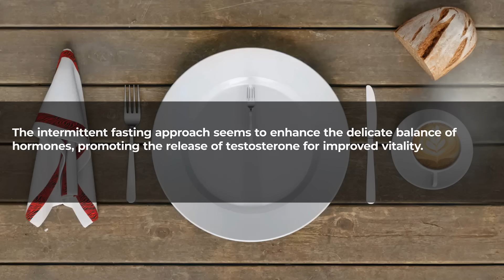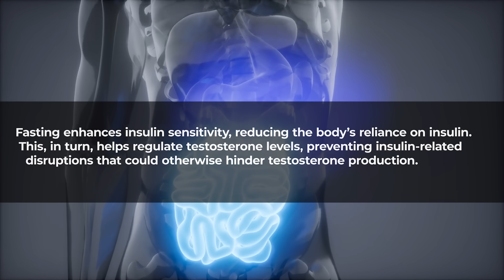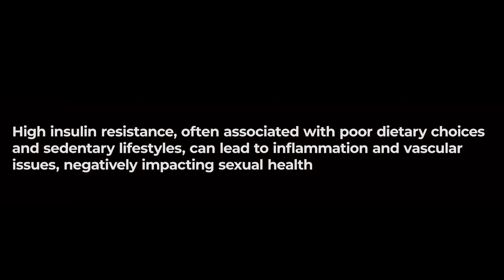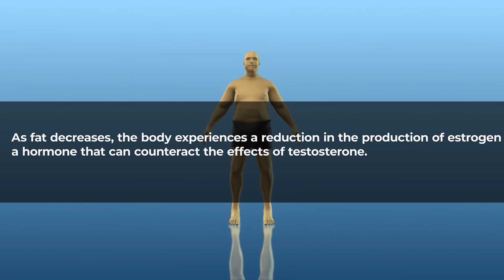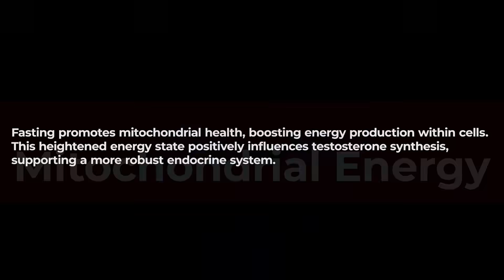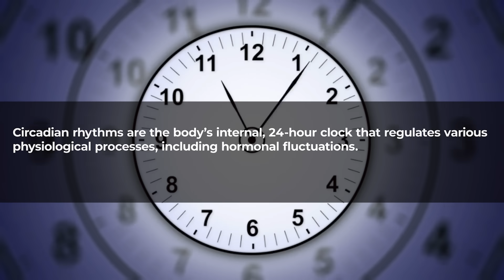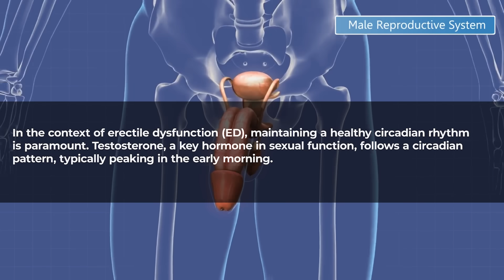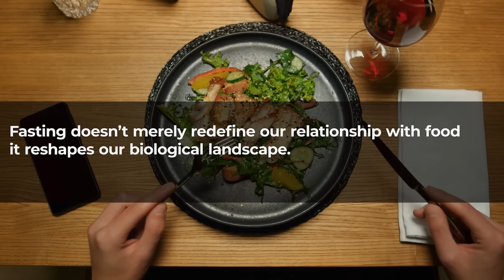How Fasting Changes Testosterone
🕒 Unlock the fascinating science behind fasting with our latest video, "How Fasting Changes Testosterone"! ⌛️ Delve into the intricate relationship between intermittent fasting and testosterone levels and discover the potential impact on your hormonal balance.

In this enlightening exploration, we break down the scientific mechanisms at play when you embrace fasting as part of your lifestyle. Learn how intermittent fasting can influence testosterone production, offering potential benefits for men's health, including enhanced energy, mood, and even muscle mass.

Our video goes beyond the basics, providing insights into the different fasting protocols and their potential effects on testosterone. Whether you're a seasoned faster or just starting to explore the world of intermittent fasting, this video offers valuable information to help you make informed decisions about your health.

Join us on a journey of discovery as we navigate the science behind fasting and its potential role in optimizing testosterone levels. We'll share practical tips, debunk myths, and empower you to make choices that align with your health and wellness goals.

Hit play now and embark on the path to understanding how fasting can positively influence testosterone levels. Don't miss out on the knowledge that could transform your approach to fasting and overall well-being! 🌿